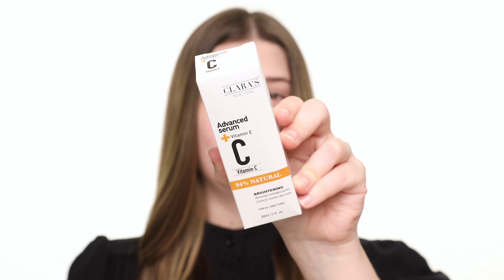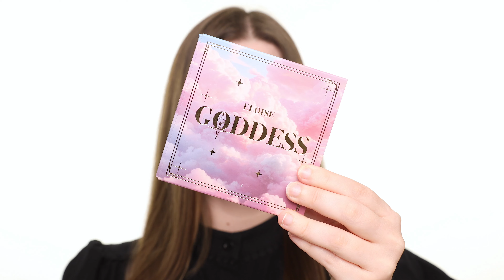Ipsy October 2024 Glam Bag & Boxycharm by Ipsy | Unboxing & Try On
♡ Ipsy Glam Bag Products ♡
Toy Factory Mini Oat Bae Oil Makeup Remover
Dew of the Gods Mini Sorbae Hyaluronic Lip Butter
@bobbibrown Vitamin Enriched Face Base
Moonslice Beauty Blush
BeautyFor Real D-Fine Lip Liner in Neutral

♡ Boxycharm by Ipsy Products ♡
Clara’s Brightening Vitamin C Serum
@tovegan9201  Green Glow Up Cream
@tartecosmetics Blush Tape Liquid Blush in Peach
Eloise Goddess Palette
@KevynAucoinBeauty Unforgettable Lipstick in Modern Love

▼BEAUTY▼
→ COSMETICS ⬎
Sigma Beauty:
Ipsy & Boxycharm:
→ SKINCARE ⬎
Good Molecules:
→ LASHES ⬎
Kiss Lashes:
→ CONTACT LENSES ⬎
Pollyeye:
→ RETAILERS ⬎
TEMU:

▼ Other ▼
Amazon Favorites: